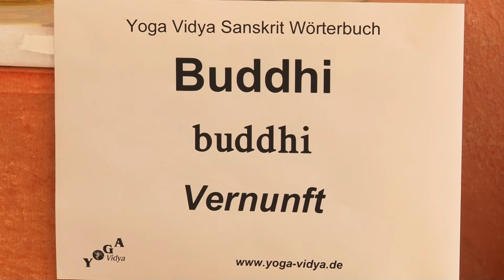Buddhi - Vernunft, Verstand, Intuition - Yoga Vidya Sanskrit Lexikon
Buddhi heißt Vernunft, Verstand, Intuition, freier Wille, Urteilskraft . Wie kann das gleiche Wort so vieles bedeuten? Darüber erfährst du einiges in diesem Vortragsvideo von und mit Sukadev Bretz, Gründer von Yoga Vidya. Buddhi ist ein Schlüsselbegriff: In Buddhi ist der Keim zur Erleuchtung. Deshalb wird ja auch der Erleuchtete im Buddhismus als Buddha bezeichnet. Was Buddhi genau ist, darüber erfahre in diesem Vortrag. Dies ist Teil des Yoga Vidya Multimedia Lexikons. Willst du irgendeinen Begriff nachschlagen zum Thema Yoga, Meditation, Ayurveda, Hinduismus, Vedanta, indische Philosophie, indische Kunst, Buddhismus?